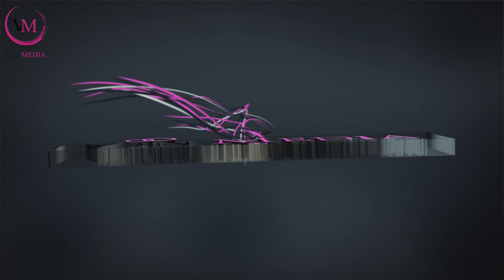Dldar & Shireen I Part 1 I Tarek Shexani I 4K I By Vin Media